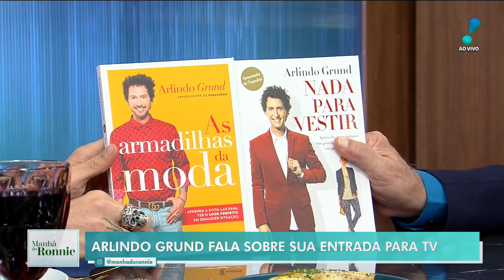Manhã do Ronnie: Papo de moda com Arlindo Grund, carnaval e saúde da coluna (16/02/23) | Completo